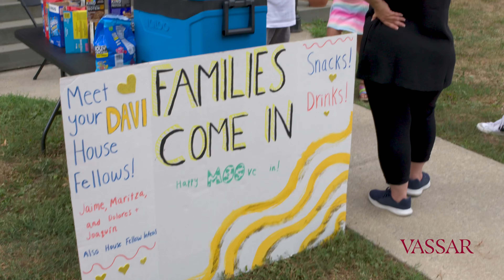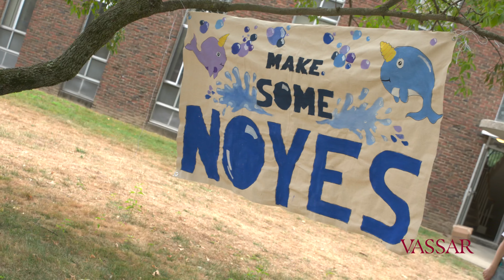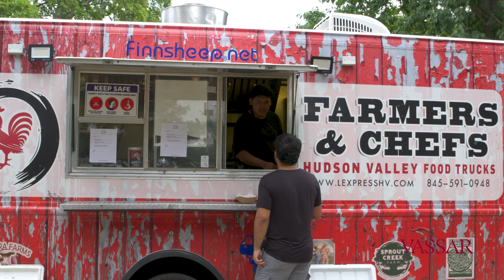Vassar Move in Day 2022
Welcome to Vassar!